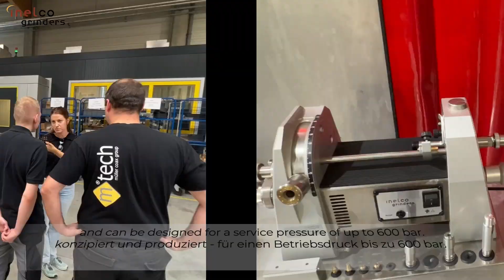Inelco Grinders: Customer Testimonial with m-tech GmbH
Don't miss our exclusive interview with m-tech GmbH! 🎬

Join us behind the scenes as we explore the precision-driven world of valve technology with m-tech's Torben Schmelzer and Mario Beck. Learn how precision welding is revolutionizing safety and efficiency in high-pressure solutions.